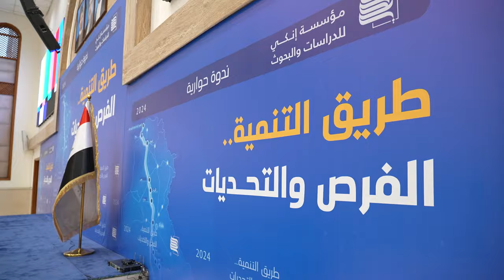رئيس مجلس الوزراء يشارك في ندوة حوارية عن طريق التنمية والفرص الاستثمارية المتاحة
شارك رئيس مجلس الوزراء السيد محمد شياع السوداني، اليوم السبت، في الندوة الحوارية التي أقيمت في العاصمة بغداد تحت عنوان (طريق التنمية– فرص وتنمية)، بحضور نخبة من الخبراء الاقتصاديين والمستثمرين ورجال الأعمال ووسائل إعلام.

وأشار سيادته، في حديثه خلال الندوة، إلى ضرورة تكثيف البحث والشروحات بشأن مشروعي ميناء الفاو الكبير، وطريق العراق للتنمية والفرص التي سيوفرانها، إذ يعدان بوابة أساسية للنمو الاقتصادي في العراق والمنطقة، وركيزة مهمة لتوسعة الاقتصاد غير النفطي.

وأكد السيد السوداني أن الاتفاق الرباعي بين العراق، وكل من تركيا، وقطر، والإمارات يشكل محور تشغيل طريق التنمية، لكن المشروع مفتوح للشراكة الإيجابية مع كل الراغبين في المساهمة بهذا الجهد التنموي الدولي، مؤكداً أن الاقتصاد العالمي اليوم بات يعتمد على الممرات الأساسية للتجارة والتصنيع والتكامل، ومشروع طريق التنمية سيكون محوراً مهماً من هذه الممرات الدولية.